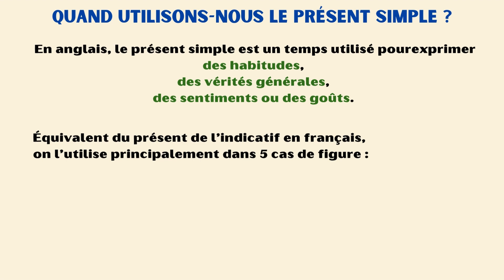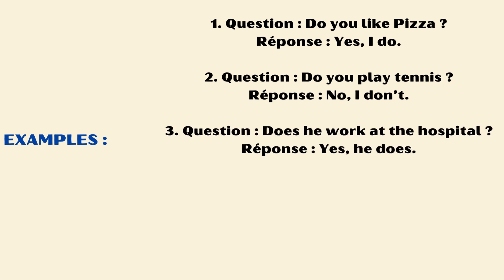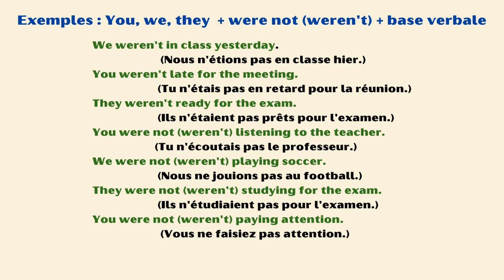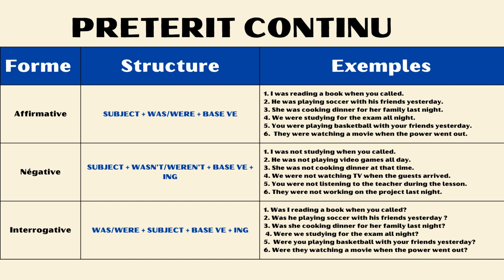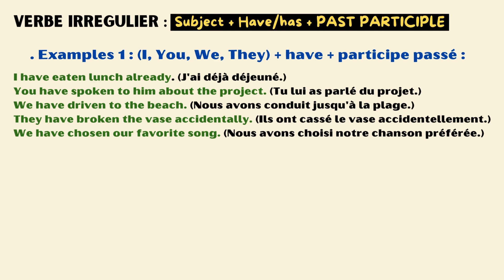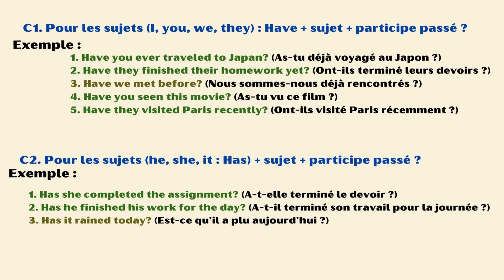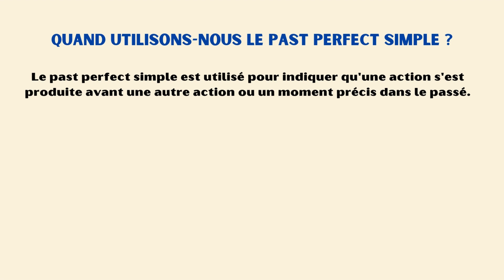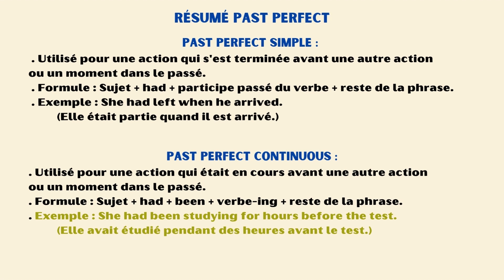23 Minutes pour Dominer les 5 Temps Verbaux Anglais les Plus Utilisés !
Dans cette vidéo, je vous présente les 5 temps verbaux les plus courants en anglais : le Présent simple, le futur simple et proche, le Prétérit, le Present Perfect Simple et Continuous, et le Past Perfect Simple et Continuous . Vous apprendrez quand et comment utiliser chacun de ces temps pour améliorer votre anglais.

**Timestamps :**
0:00 - Introduction
0:30 - PRESENT SIMPLE (SIMPLE PRESENT)
4:21 - PRETERIT SIMPLE
8:21 - PRETERIT CONTINUOUS (AVEC ING)
10:43 - FUTUR SIMPLE (WILL)
11:51 -  FUTURE PROCHE ("going to" )
12:26 - PRESENT PERFECT SIMPLE
16:33 - PRESENT PERFECT CONTINUOUS (AVEC ING)
20:11 - PAST PERFECT
  20:23 - PAST PERFECT SIMPLE
  21:22 - PAST PERFECT CONTINUOUS